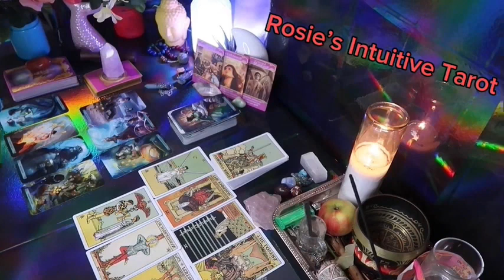LEO ❤️OUT OF NOWHERE THIS PERSON CHANGES THINGS FOR THE BETTER”💗🤯JUNE 2024 LOVE TAROT😍🔥🤩🔥